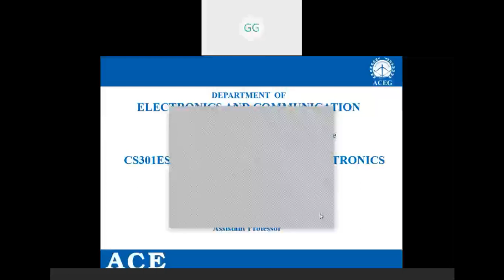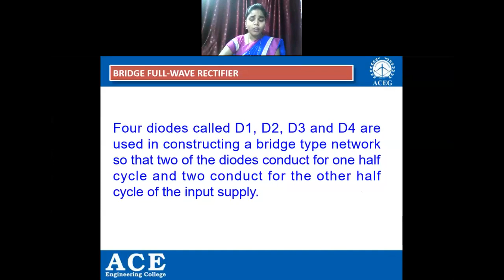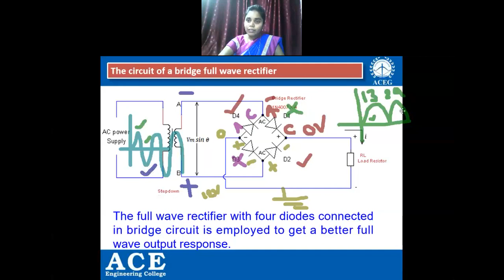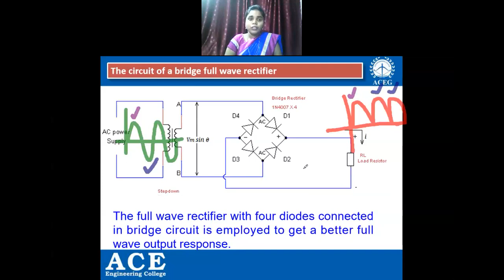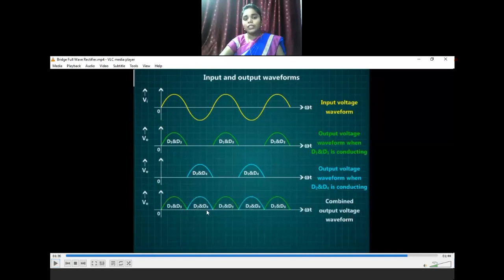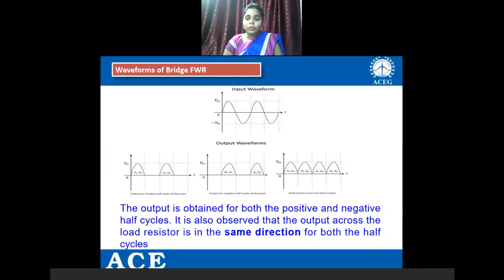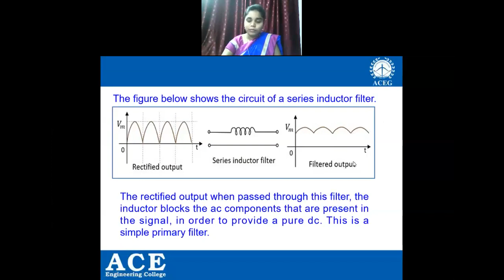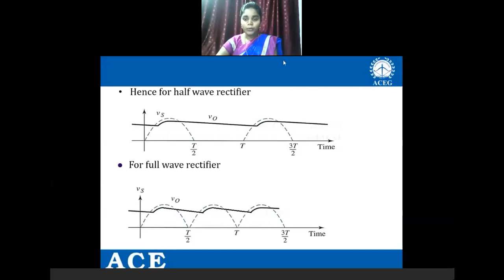Analog and Digital Electronics Lecture Video 03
Bridge full Wave Rectifier, Series Inductor Filter and Shunt Capacitor Filter.